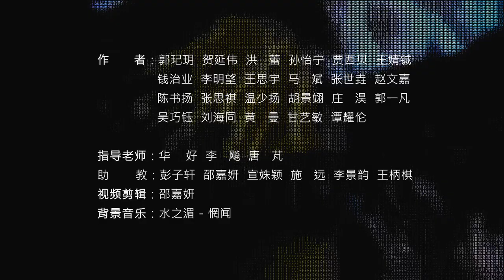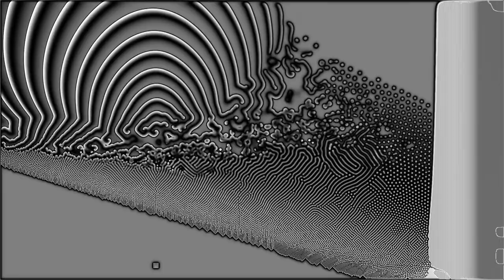Generative Art 2021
Generative Art Summer School
School of Architecture, Southeast University, 2021.